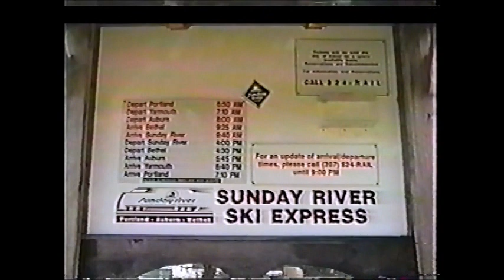Train Time Episode 44 - Silver Bullet Ski Train - 1995-1996